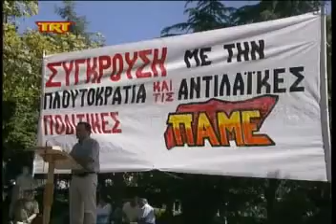Δύο ξεχωριστές συγκντρώσεις